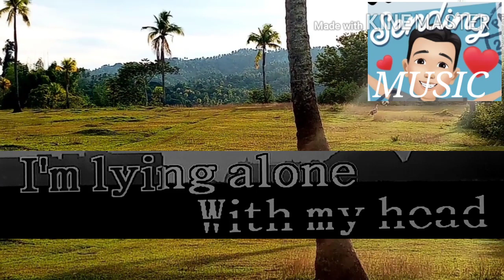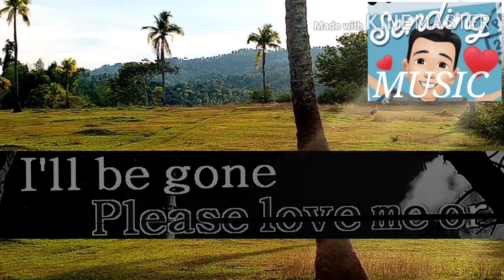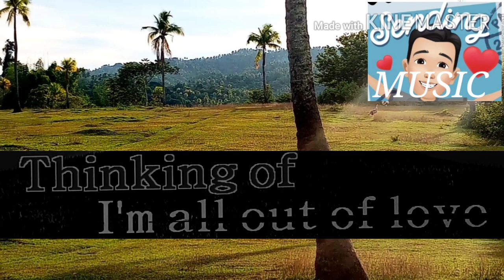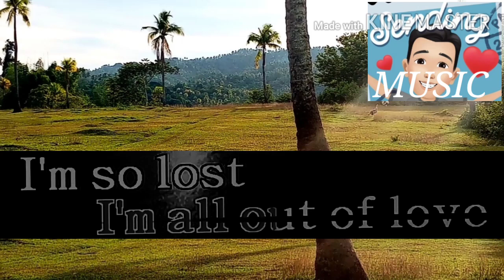All Out of Love | Videoke | Karaoke Song with Lyrics #116 Singer : Air Supply